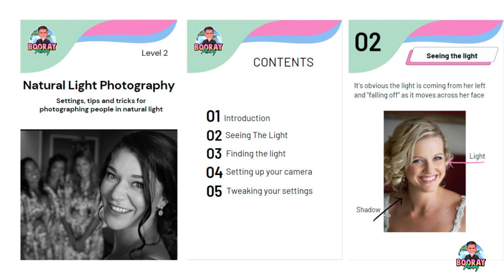The Truth About Fuji Profits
Fuji has had a great year but where does the profit really come from?

SAVE 50% ON MY PHOTOGRAPHY GUIDES WITH THIS CODE:   YOUTUBE

00:00 - Intro
00:53 - Revenue
01:47 - Imaging
03:53 - Totals
04:47 - The Big Money